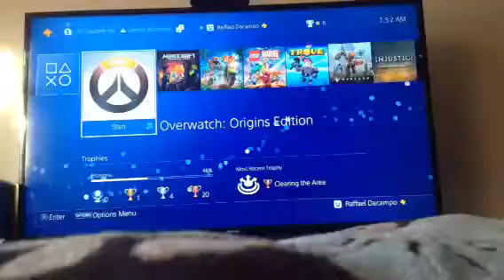I Died || Overwatch #1